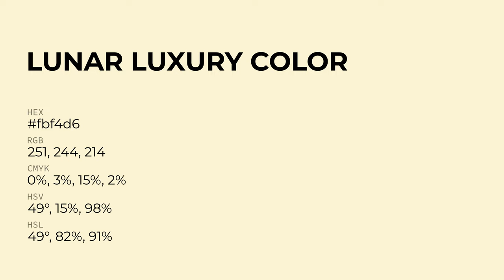Lunar Luxury color fbf4d6 hex Cool Green color fbf4d6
What color is Lunar Luxury ? fbf4d6 hex, Cool Green color fbf4d6

Hex fbf4d6 Color Code is also known as Lunar Luxury color

Hex fbf4d6 Color code in RGB color code model is created after adding 98.43% red color, 95.69% green color and 83.92% blue color.
Hex fbf4d6 Color code in CMYK color (process color) code model is generated after subtraction of 0% cyan, 03% magenta, 15% yellow, 02% black.